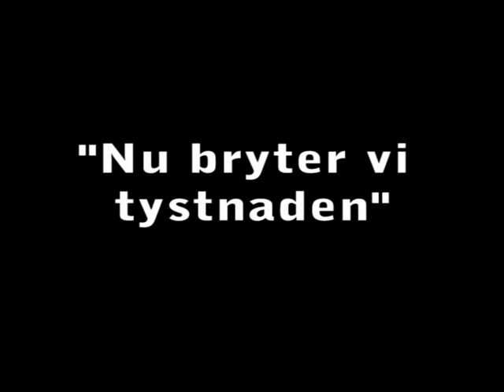"Nu bryter vi tystnaden" Socialarbetares tvärfackliga nätverk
"Nu bryter vi tystnaden", socialsekreterare från tvärfackliga nätverket berättar,
på seminarium i Västerås, arrangerat av föreningen SLUSSA Vänner. I panelen medverkade också bland andra Gabriel Wikström (S) och Roger Haddad (L).
Video: SLUSSA
Följ SLUSSA: